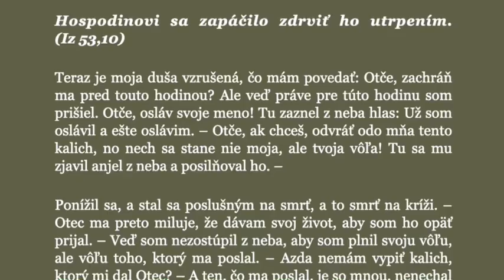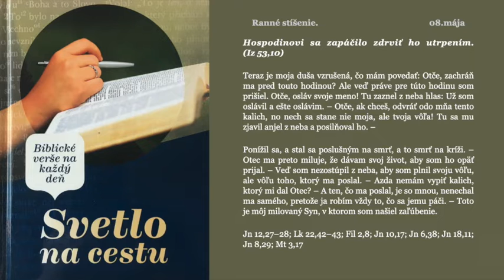Hospodinovi sa zapáčilo zdrviť ho utrpením (08. mája R)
Kniha Daily light on the Daily Path (Každodenné svetlo na denné putovanie) vznikla v rodine londýnskeho nakladateľa Baxtera už niekedy v 19. storočí. Každá stránka výlučne čistého Božieho slova v úžasných súvislostiach bola premodlená v rodine nakladateľa. Na každý deň sú určené dva bloky: jeden na ráno, druhý na večer.
Odporúčame vám, aby ste si po skončení príhovoru vyčlenili čas a ešte raz si vo svojich Bibliách prečítali všetky uvedené texty a premýšľali v akom kontexte či súvislosti sú napísané, a aký význam majú pre vás v súčasnej situácii.

Tu nájdete všetky doteraz nahrané články zo zbierky SNC